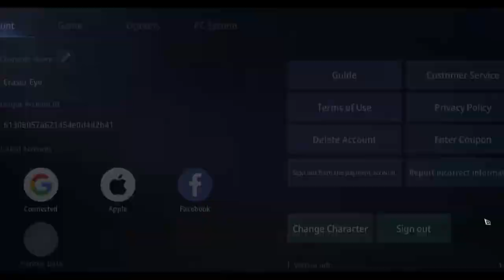ZANGETSU CLAN | Clan Expedition | MIR4 | 6/11/2022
We are the Zangetsu Clan!